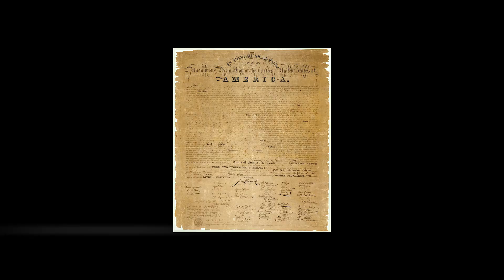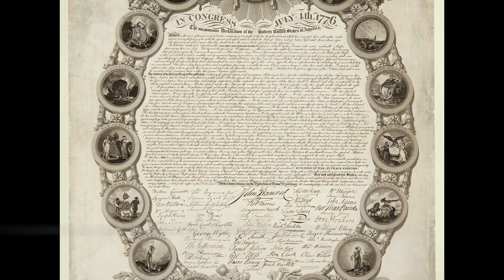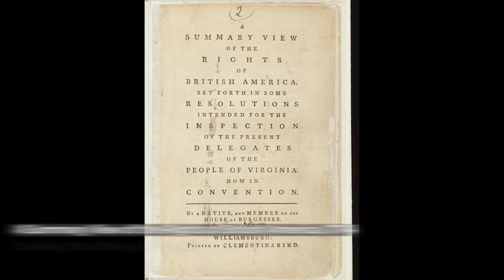The Declaration of Independence Vignette at Monticello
Later in life, Thomas Jefferson reflected that the Declaration of Independence “was intended to be an expression of the [American] mind.” The ideas and stories of the Declaration of Independence extend far beyond Jefferson and Philadelphia in June 1776.

Today, we highlight Jefferson’s engravings of the Declaration of Independence (and his standing desk!) that have recently been installed in the Entrance Hall as part of a series of rotating exhibits.

Hear the full story from Monticello Curator of Arts and History Emilie Johnson and come see it for yourself! The exhibit will be on display through the end of September.